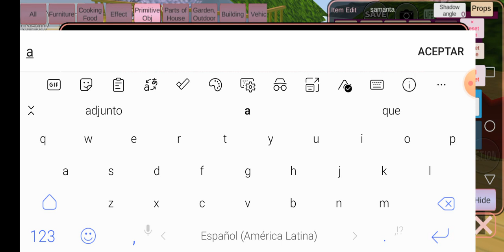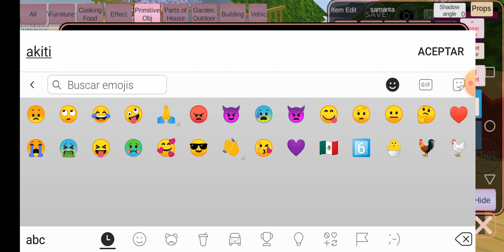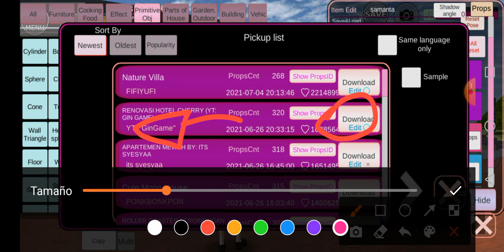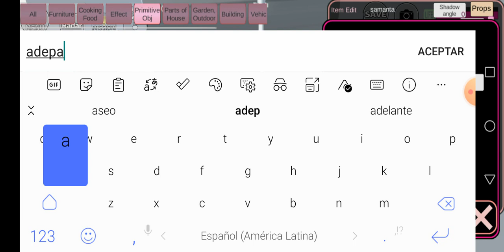tutorial de construcciones el jachtap es 🌃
Sagrario garcia